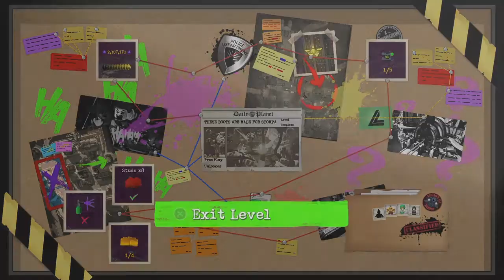LEGO DC Super Villains- Justice league story walkthrough 3